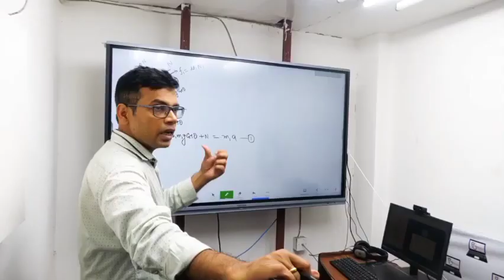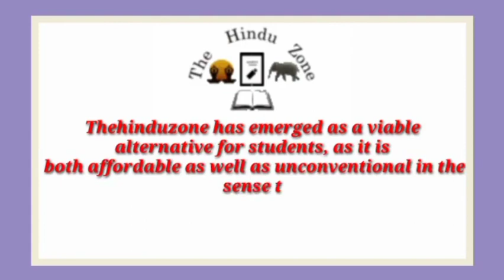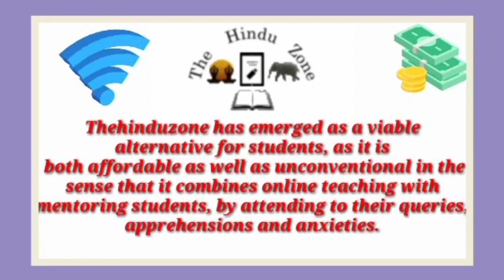Best IIT JEE Coaching institute in Atrari | Top IIT JEE Coaching in Atrari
Best IIT JEE coaching in Atrari. This video of Best IIT JEE coaching in Atrari will help you in selecting Top IIT JEE coaching in . Watch this video till end to know What are Best IIT JEE coaching in Atrari?

your query

Best IIT JEE coaching in Atrari
Top IIT JEE coaching in Atrari
IIT JEE coaching in Atrari
best IIT JEE classes in Atrari
Top IIT JEE Classes in Atrari